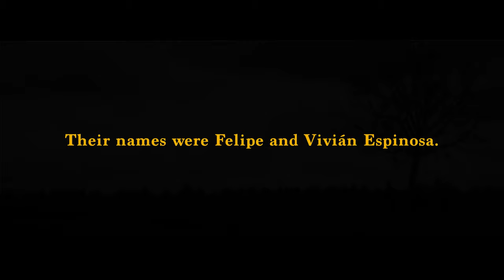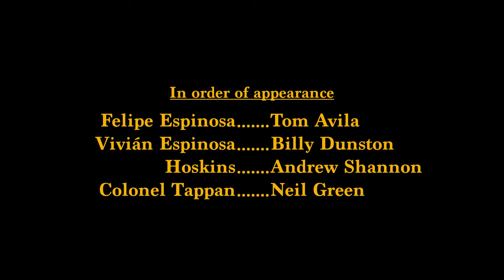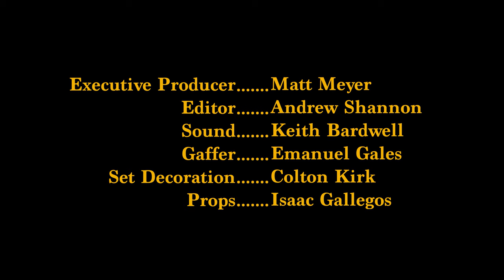The Crusade of Felipe Espinosa | AWARD WINNING Short Film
Set in 1860's Colorado, two Hispanic fugitives remain elusive after murdering dozens of Anglo-Americans -- a lifestyle rooted in the aftermath of a recent culture clash. Decades of ill-treatment against their heritage and families is their fuel for a bloody rebellion. Inspired by true events.

"The Crusade of Felipe Espinosa" - Western
Written and directed by Isaac Gallegos